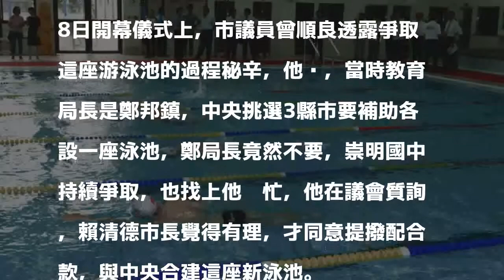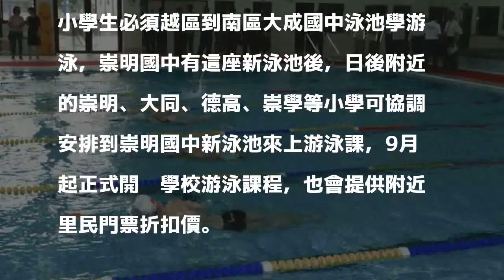崇明國中新泳池啟用 附近小學生不用越區上泳課了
〔記者王俊忠／台南報導〕台南市東區崇明國中斥資近5000萬元興建的新游泳池落成啟用，他們不獨享，日後也將協助鄰近小學學生泳訓。

發表評論評論如下。